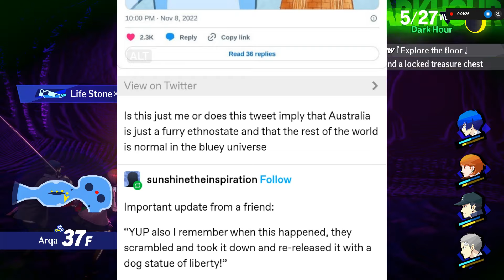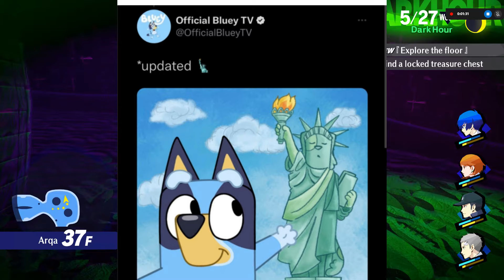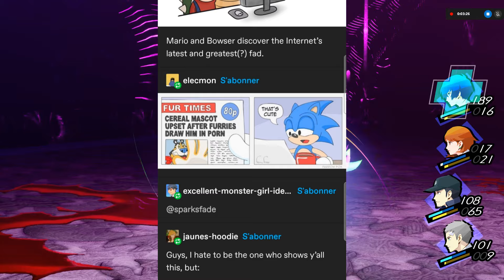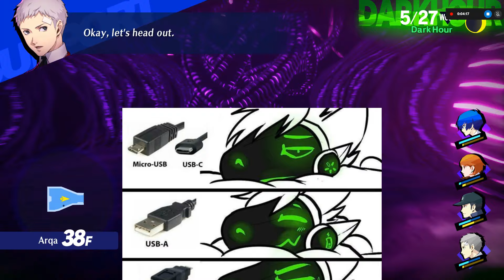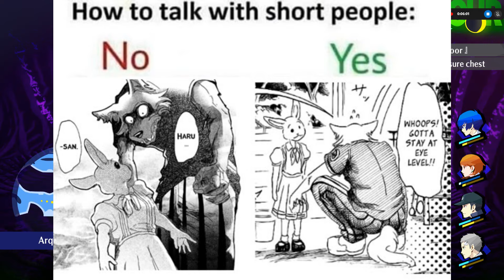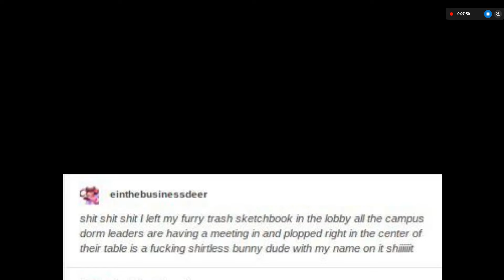Furry Memes and Posts That'll Have You Dying of Laughter from Tumblr and More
Heres the meme video I promised. I'm actually nearing the end of Metaphor so godwilling Ill actually be able to finish I Think Our Son Is Gay. I don't have much to say here, so let me ask, which of the memes in the video was your favorite?